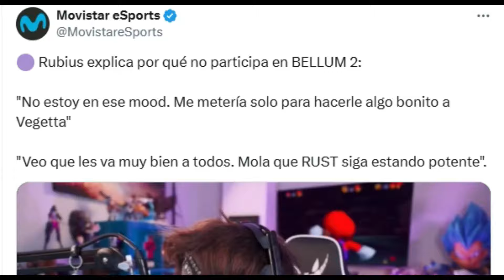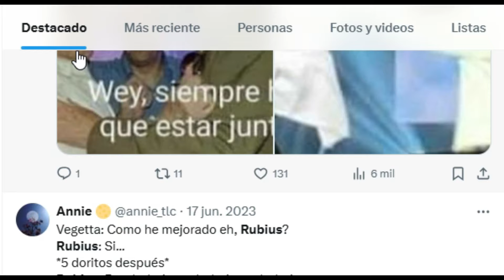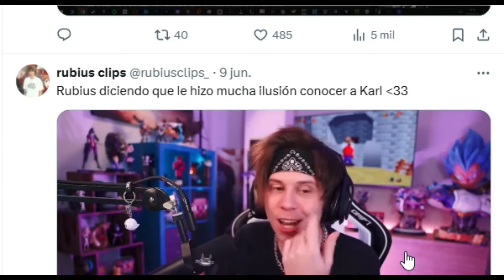RUBIUS EXPLICA PORQUE YA NO PARTICIPARA NUNCA MAS EN ESTAS SERIES...